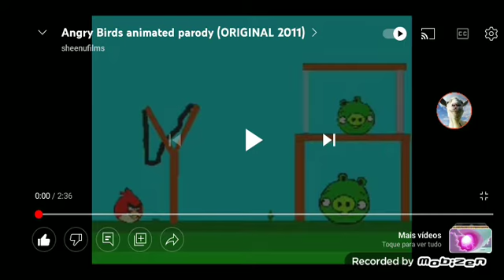ANGRY BIRDS VS PIG LUTA DE AMAR